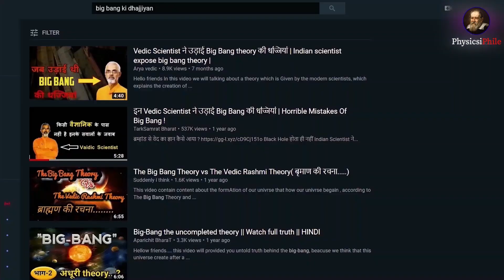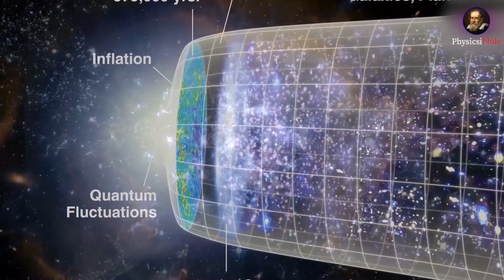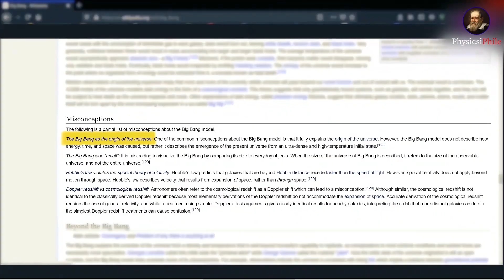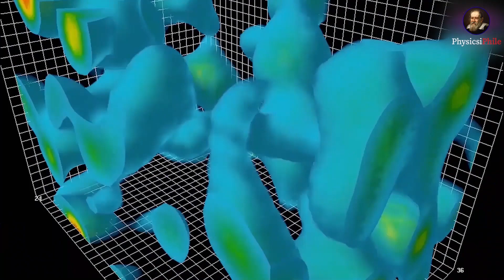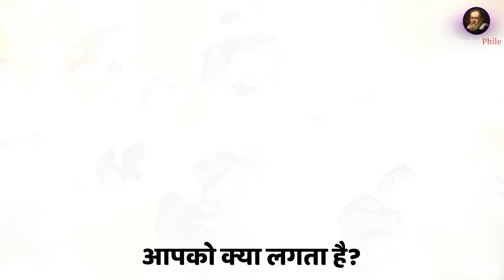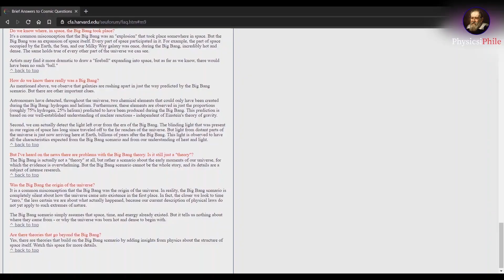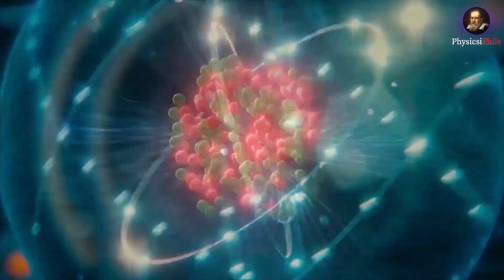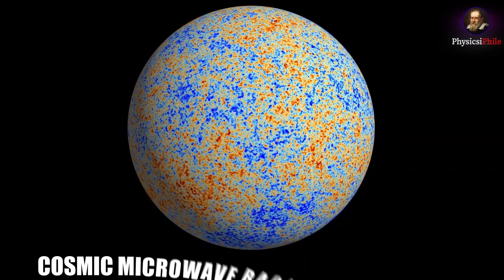Common misconception about Big Bang Theory from ​@vaidicphysics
This video disproved the so-called Great Vaidic or Vedic Scientist Acharya Agnivrat, who is getting quite a lot of traction for disproving big bang theory, which if you really look at, will tell you how ignorant and illogical the arguments are. In this video, we have tried to answer every single one of his queries regarding the big bang. These guys are spreading the false information and spreading misconceptions among our youths who are supposedly our future, It's really hurtful when someone becomes the self-declared scientist and then tries to disprove a scientific theory. Instead of standing up with science, a lot of people actually begin to take his side and say "science can't answer this, science can't answer that". Can't answer doesn't mean it's wrong.

Some of my favorite pop science books
1. Brief history of time
2. Universe in a nutshell
3. Brief Answers to the Big Questions: the final book from Stephen Hawking

Credit to all the images, videos and clips used in the content goes to their original creator. Also if you want your content removed from the video, let us know first.